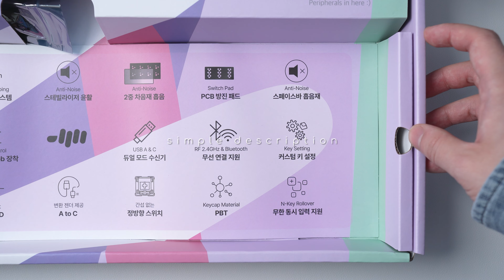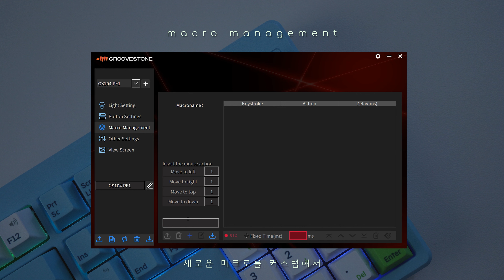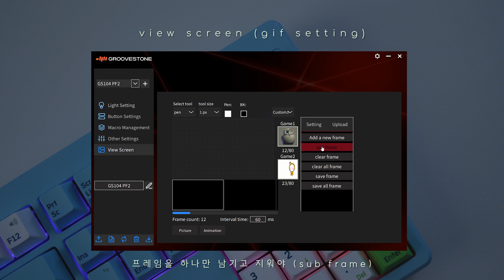첫 유/무선 키보드 (Groovestone GS104)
많이 늦어졌습니다...

저의 유튜브 첫 영상이 mStone 키보드였는데.. 어느덧 mStone이 Groovestone으로 돌아와 GS104를 보내주셨습니다. 감사합니다.

소프트웨어 사용법이 복잡한게 좀 아쉬운 부분이 있습니다...ㅠ
저도 좀 더 훑어 봐야겠네요..

TS
0:00 intro (unbox)
0:31 parts
1:50 switches
2:32 parts 2
3:45 knob control / buttons
5:02 software
6:09 keyboard
6:23 typing gs104
7:15 fjkdslajfdkls;a

Keyboard Info. :
- Keyboard : GS104 (Sky)
- PCB : Hot-swap (plastic wrap mod)
- Stabs : plate-mount
- Keycaps : PBT
- Deskmat : Deltahub minimalistic deskmat

Equip.
- Camera:  Sony a7c with Sony SEL35F18F 35mm F1.8 Lens
- Microphones: Rode videomicro / Shure MV7